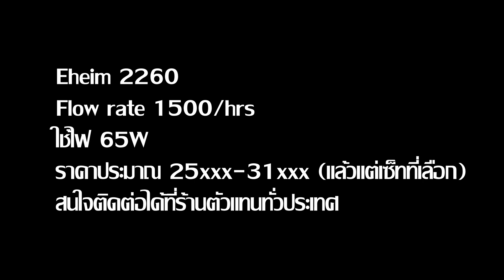Eheim 2260 กรองใหญ่มากกกกกกก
วันนี้จะแนะนำกรองสำหรับ ตู้ขนาดใหญ่กันนะครับ Eheim 2260 ไปรับชมกันได้เลยครับ

Sakana San Aquamaker
รับจัดตู้ปลา ไม้น้ำ ปลาทะเล ดูแลและจำหน่ายตู้ปลา